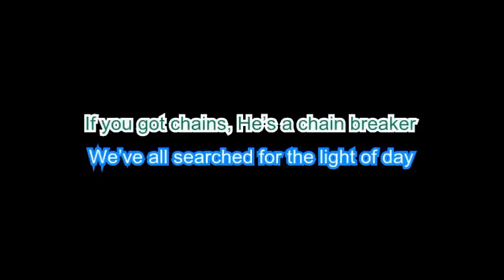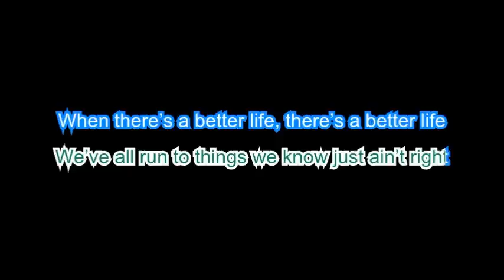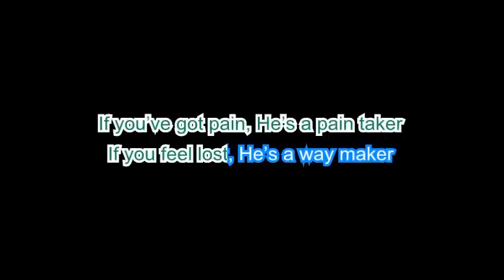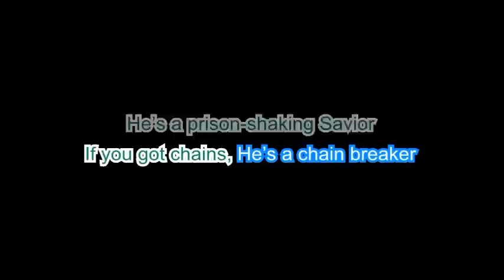Zach Williams "Chain Breaker" (BackDrop Christian Karaoke)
"Chain Breaker" is a song by Zach Williams, released in 2016 as the lead single from his debut album of the same name. The song quickly became popular in the Christian music scene for its powerful message of hope, freedom, and redemption through faith in Jesus Christ.

Karaoke machines for Adults:

Luditek 2-Pack Sound Activated Party Lights with Remote Control Dj Lighting, Disco Ball Light,
[3-Pack] Disco Ball DJ Party Lights Sound Activated with Remote Control Strobe Lamp 7 Modes Stage Light for Home Room
POCOCO DJ Disco Stage Party Lights, Sound Activated Laser Light RGB Flash Strobe Projector with Remote Control

Why SOL-?

Edison

Contemporary,Christian,Karaoke,Singing,Zach Williams,chain beaker